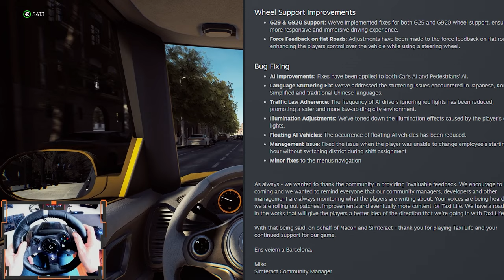Taxi Life: New Patch for PC Great News For Drivers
Taxi Life: Latest Patch Great News For Drivers
Hello Drivers, It looks like we have a new patch for the PC version of the game that is supposed to fix wheel issues. The Delovepers just released it today. Join me for a quick ride as I go over this latest patch. Console Patch is coming.